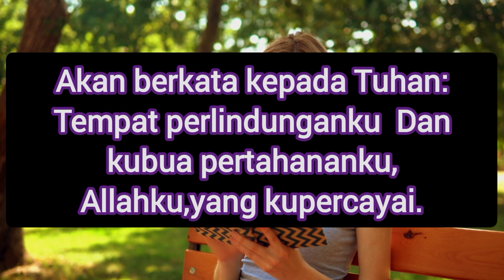Mazmur 90 : 1-2